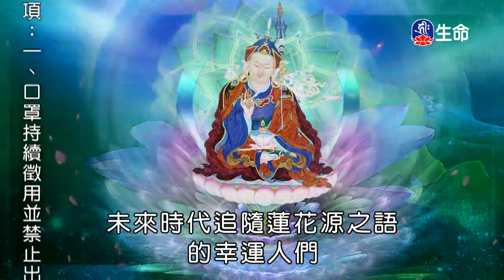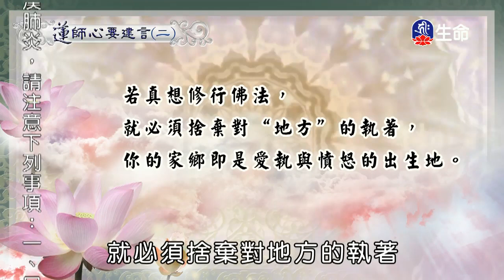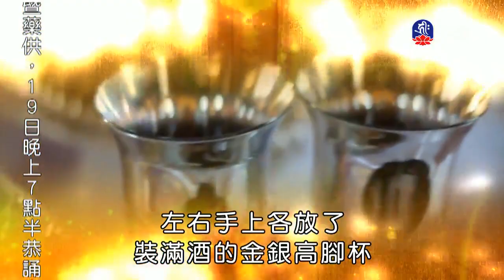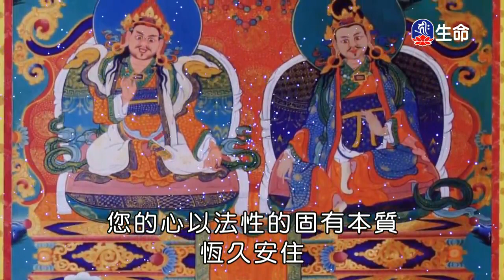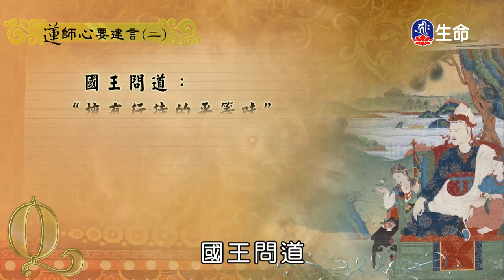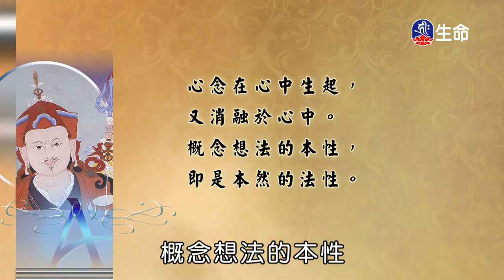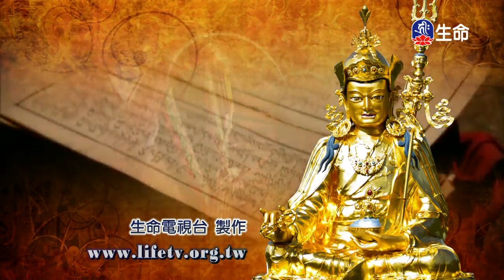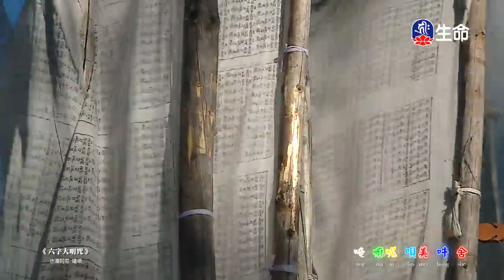蓮師心要建言(2)_蓮師心要建言_(lifetv_20200216_23：00)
蓮師心要建言_蓮師心要建言(2)。